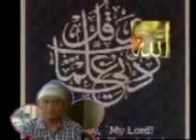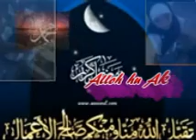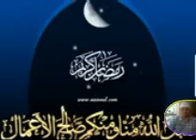Qori Moch Rengge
Mas Rengge Punya GAYA..!!!